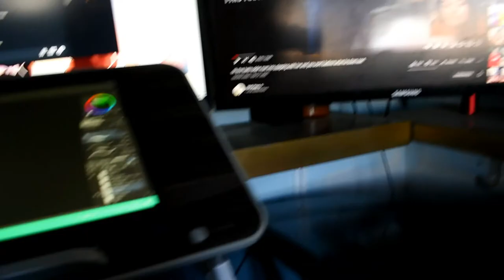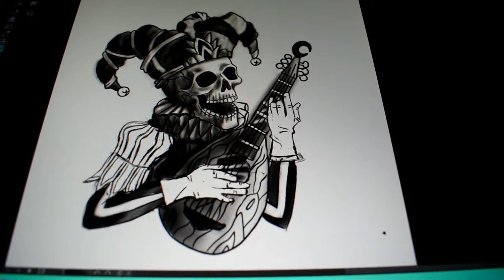art vlog ep 5/tattooing my friend!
tattooing my design on a friend